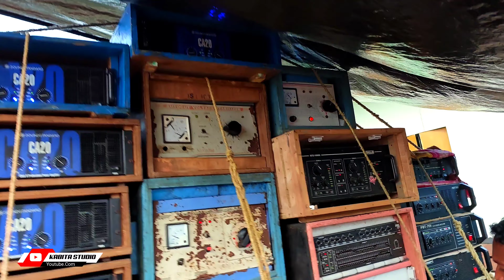SC Music - নতুন পোপ ব্যাস নিয়ে কেমন বাজিয়েছিল দেখুন || KABITA STUDIO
KABITA STUDIO